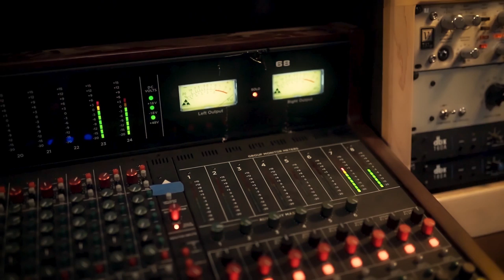SALVATORE AVOLIO - PIPPO BAR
Voglio raccontarvi una storia, una breve storia di 4 minuti tradotta in musica. La storia di un piccolo Bar di provincia, il bar di Pippo.

PIPPO BAR
Immagini di : Marcello Vocaturo
LOCATION
Esterni : Piazza Umberto I° - San Marco Argentano (Cs)
Interni : Bar Centrale , Piazza Umberto I° - San Marco Argentano